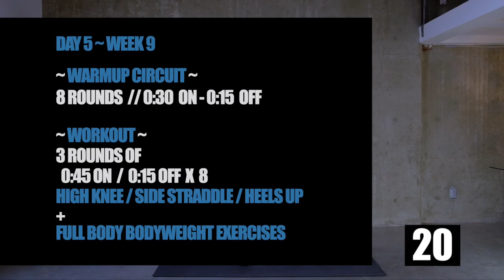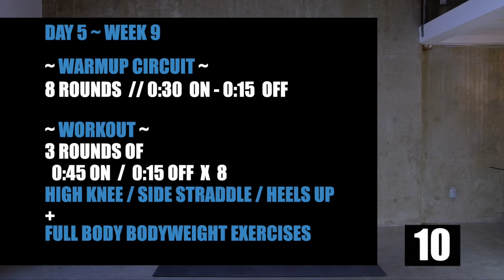Week 9 Day 5 // 12 Week Jump Rope Workout Program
You've made it to Week 9, Day 5 of our 12 Week Jump Rope Workout Program at home. Today is our Challenge day. Putting together everything you've practiced this week and throughout the Jump Rope Workout program.

📖 CHAPTERS 📖
00:00
01:13 - Explanation
01:37 - Warmup Circuit
08:03 - Baseline Testing
11:35 - The Workout